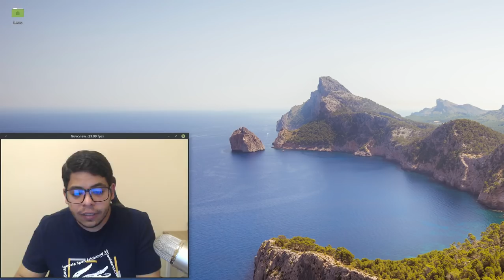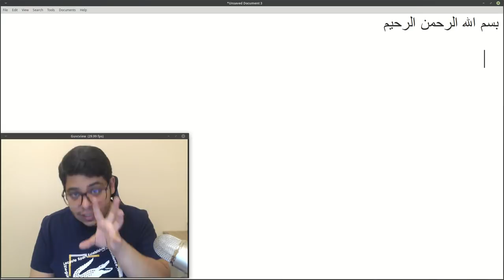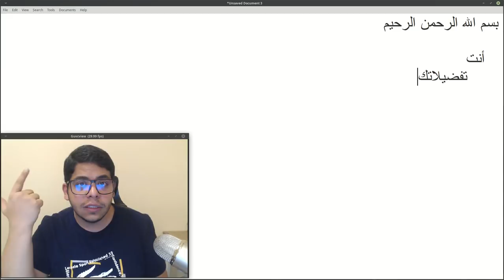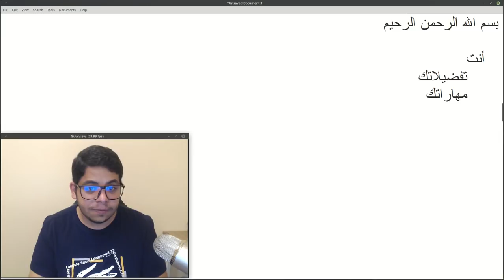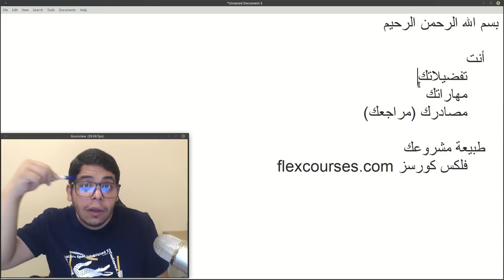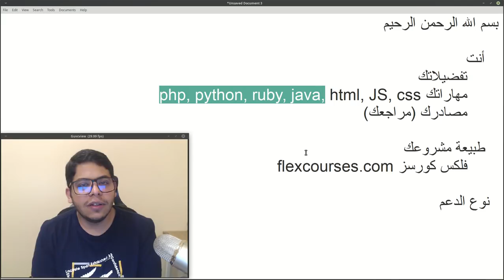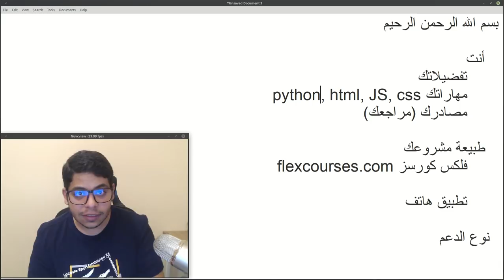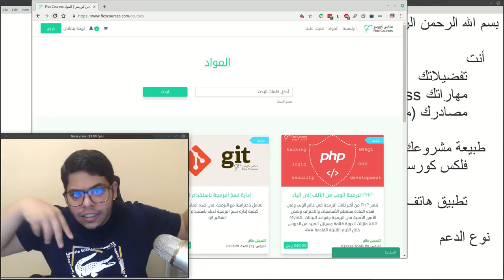أفضل لغة ممكن تتعلمها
التواصل